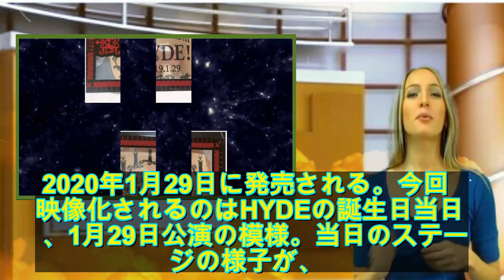HYDEの地元・和歌山バースデー「黒ミサ」1年を経て映像化 - 音楽ナタリー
aaHYDEの地元・和歌山バースデー「黒ミサ」1年を経て映像化 - 音楽ナタリー
HYDEが2019年1月に故郷の和歌山・和歌山ビッグホエールで開催したコンサート「HYDE ACOUSTIC CONCERT 2019 黒ミサ BIRTHDAY」の映像作品が、2020年1月29日に発売される。今回映像化されるのはHYDEの誕生日当日、1月29日公演の模様。当日の